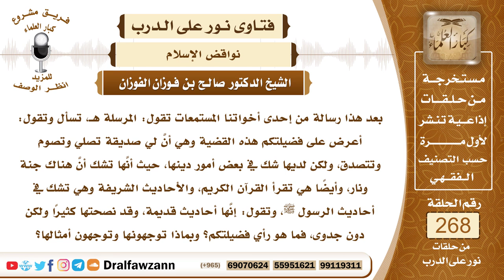4536- الشك في الغيبيات كالجنة والنار ردة عن الإسلام - الشيخ صالح الفوزان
"السؤال: جزاكم الله خيراً وأحسن إليكم، بعد هذا رسالة من إحدى أخواتنا المستمعات تقول: المرسلة هـ، تسأل وتقول: أعرض على فضيلتكم هذه القضية وهي أنَّ لي صديقة تصلي وتصوم وتتصدق، ولكن لديها شك في بعض أمور دينها، حيث أنَّها تشك أنَّ هناك جنة ونار، وأيضاً هي تقرأ القرآن الكريم، والأحاديث الشريفة وهي تشك في أحاديث الرسول ﷺ، وتقول: إنَّها أحاديث قديمة، وقد نصحتها كثيراً ولكن دون جدوى، فما هو رأي فضيلتكم؟ وبماذا توجهونها وتوجهون أمثالها؟ جزاكم الله خيراً.
الجواب: لعل هذا من وسواس، وسواس الشيطان، والوسواس لا يضر، إذا دار في خاطر الإنسان شيء من وساوس الشيطان فإنه لا يضرك، كما قال النبي صلى الله عليه وسلم ( تجاوز الله عن أمتي الخطأ، والنسيان) (إن الله تجاوز عن أمتي ما حدثت به أنفسها ، ما لم تعمل أو تتكلم)، أما إذا كان كما جاء في السؤال شك وتردد فهذا ردة عن دين الإسلام، الشك والتردد هذا ردة عن دين الإسلام، أما إذا كان مجرد وسواس، الإنسان مستيقن ومؤمن ولكن يحصل عنده شيء من الوسواس فهذا لا يضره والحمد لله.

السيرة الذاتية :
للاشتراك في قناة الشيخ صالح الفوزان

14_ الشيخ محمد أمين الشنقيطي
يتيوب

15_سماحة المفتي عبد العزيز آل الشيخ
 يوتيوب

رئيس الفريق
لمشروع كبار العلماء